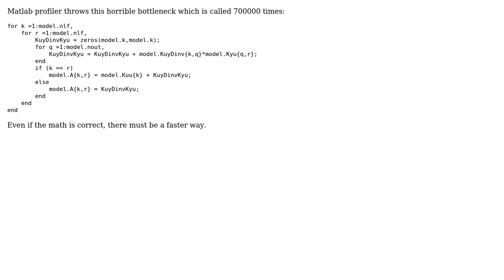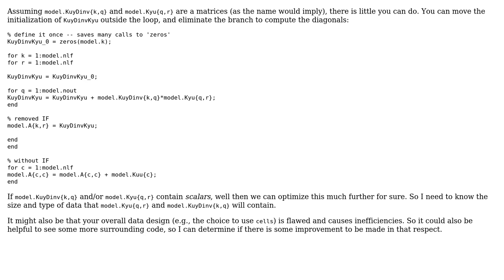Calculating the posterior distribution in multivariate Gaussian processes (2 Solutions!!)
Calculating the posterior distribution in multivariate Gaussian processes